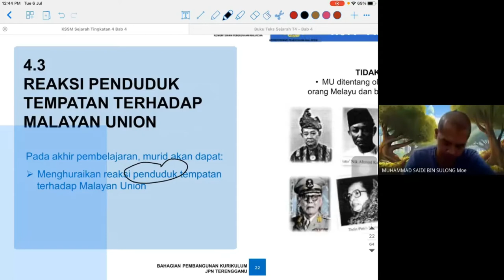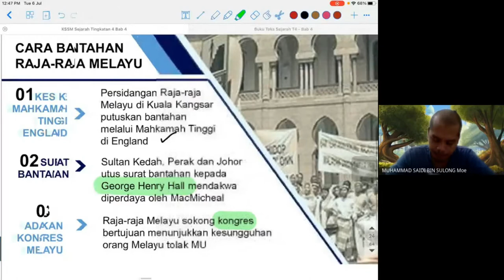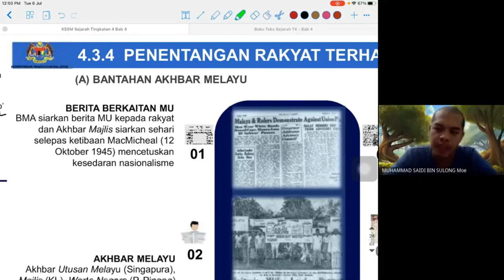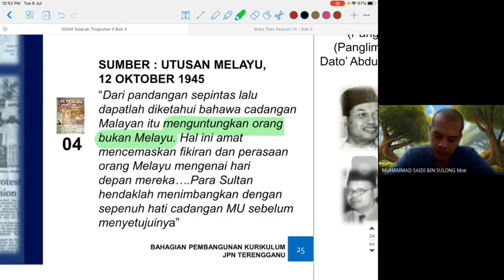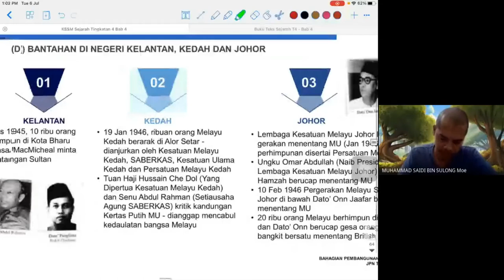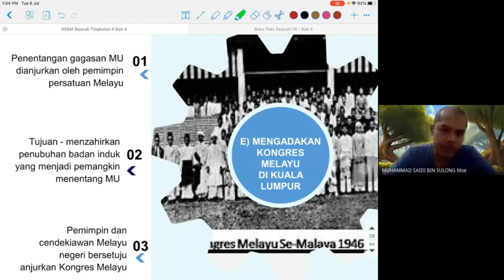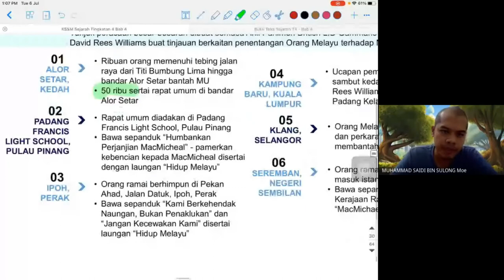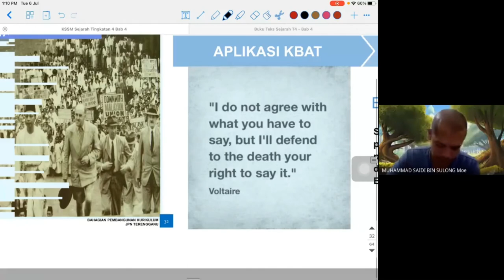4.3 Reaksi Penduduk Tempatan terhadap Malayan Union I Sejarah KSSM I Tingkatan 4